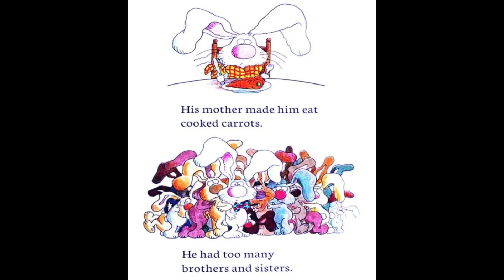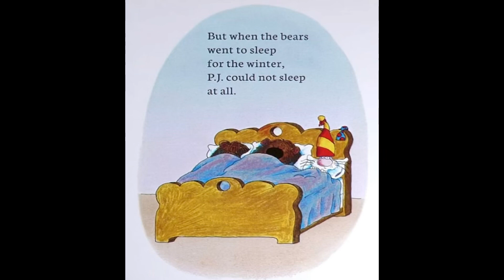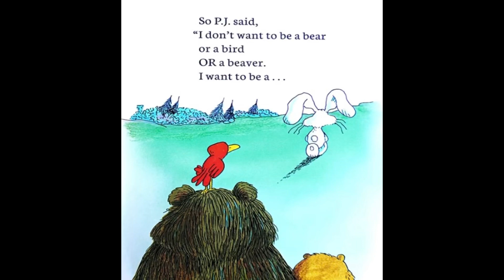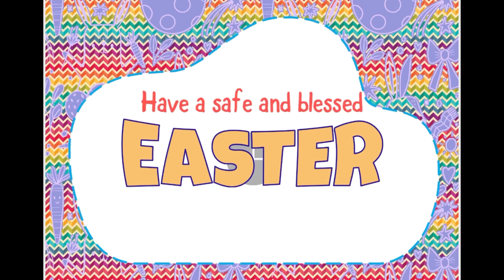IT’S NOT EASY BEING A BUNNY- READ ALOUD# CHILDREN’S STORIES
P. J isn’t happy being a bunny. His mother makes him eat cooked carrots, he has too many brothers and sisters and his ears are very big. P. J decides to see if he would like it better living with different kinds of animals. After it all he really just wants to be a bunny.